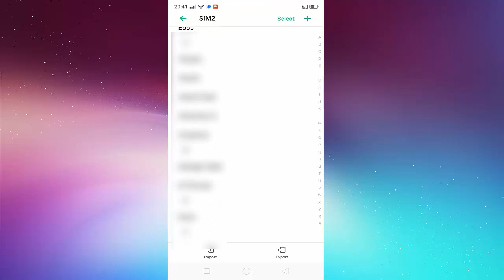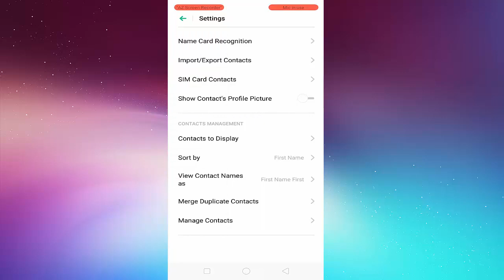How to Fix Sim Contact Not Showing Problem in Realme 3i Phone